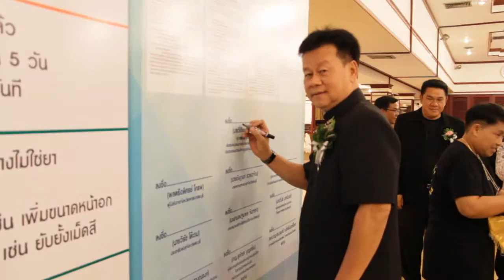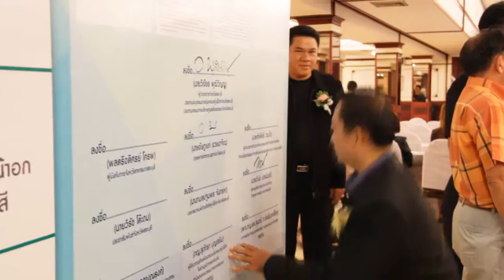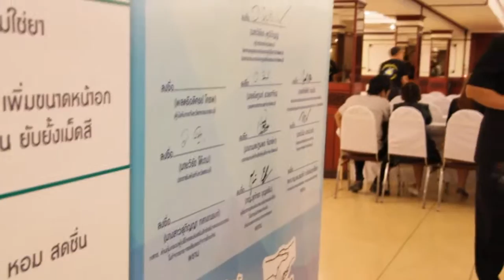17 07 2558 จังหวัดสระบุรีจัดลงนามบันทึกข้อตกลงความร่วมมือหรือ MOU ในการแก้ไขปัญหาการโฆษณาอาหาร